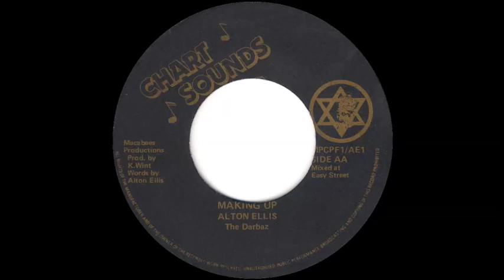Alton Ellis - Making Up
AA side of 'Preacher Man' by Phillip Fraser, issued in the UK on the Chart Sounds label (MPCPF1/AE1).